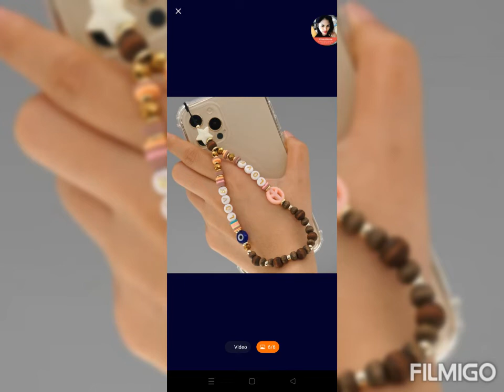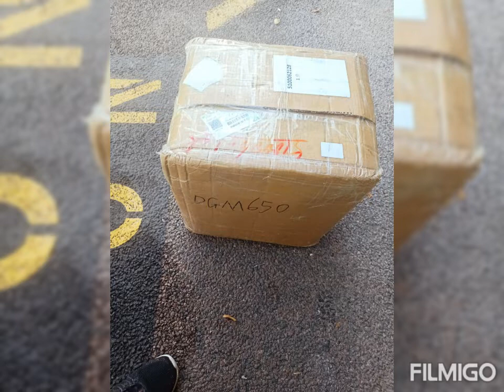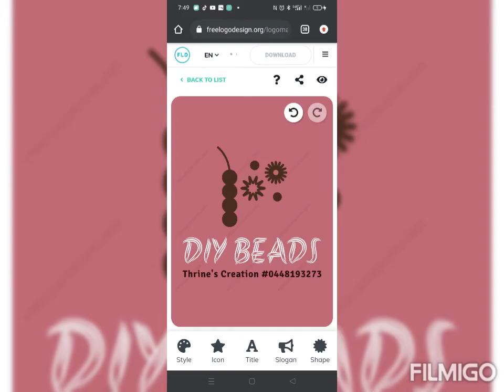My mini stall at Nightcliff Market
In all things give thanks.
1 thesalonians 5:28